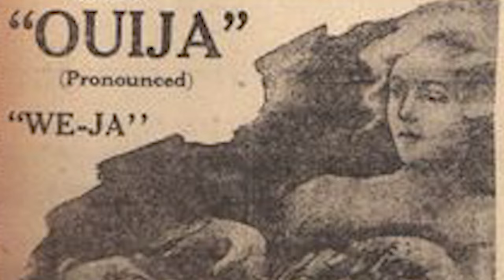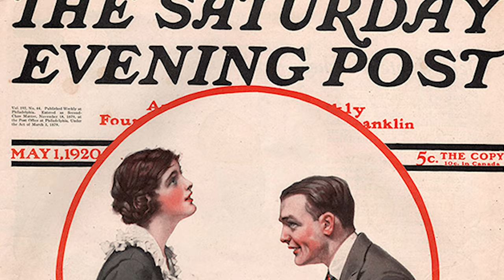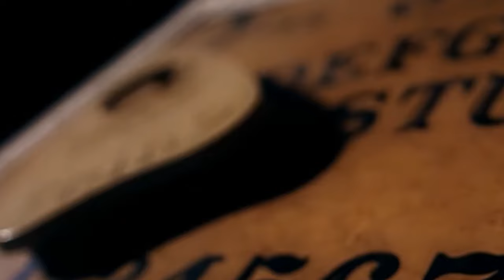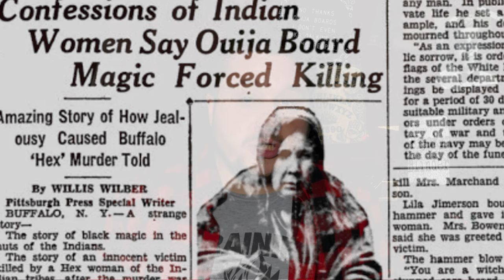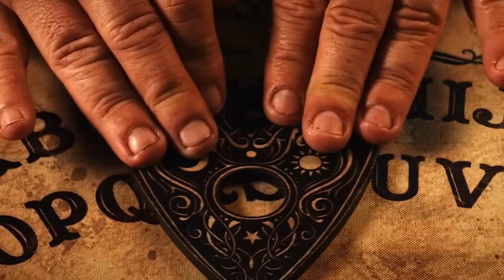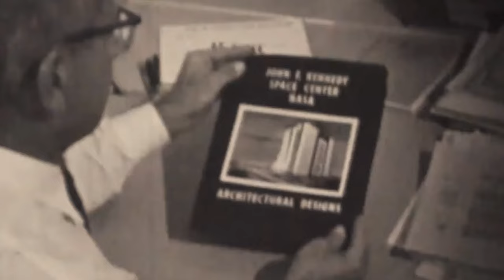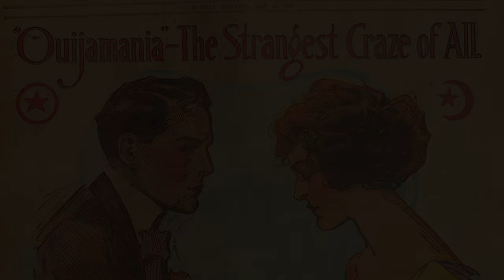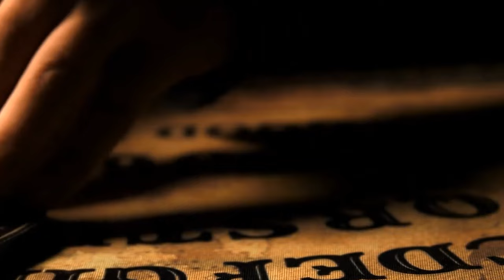Are Ouija Boards evil? The WORST real-life Ouija board case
Growing up, we were all told horror stories about Ouija Boards, but are they really evil? In this video, I share the worst real-life case that inspired the Exorcist movie.

Fantastic musician, please go over and show him support!